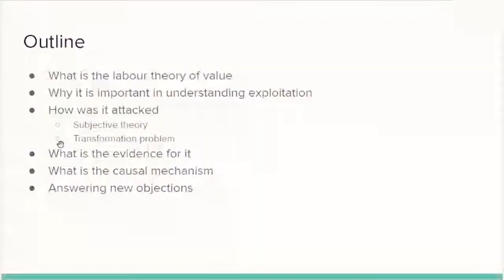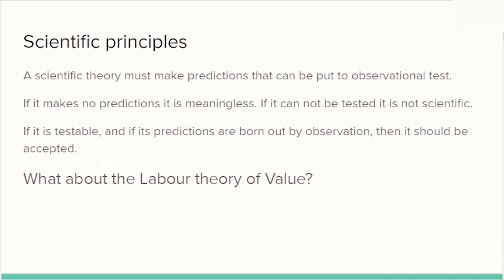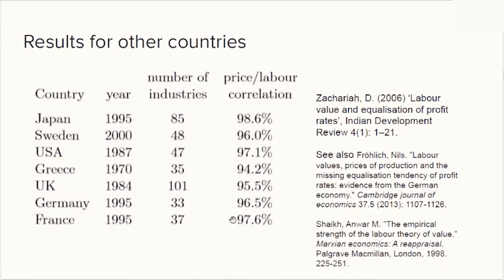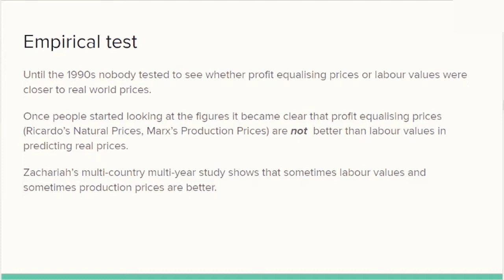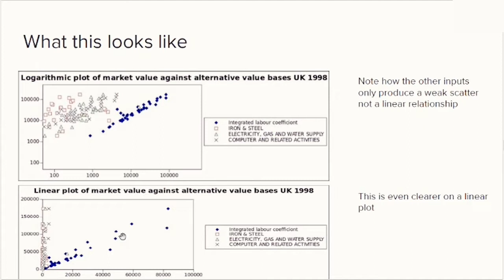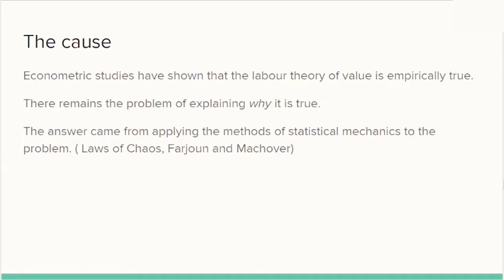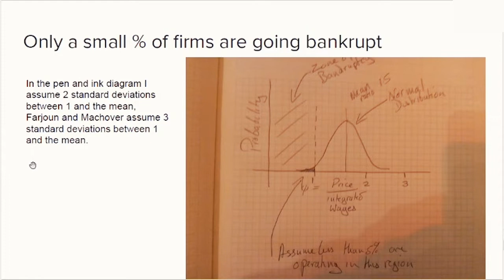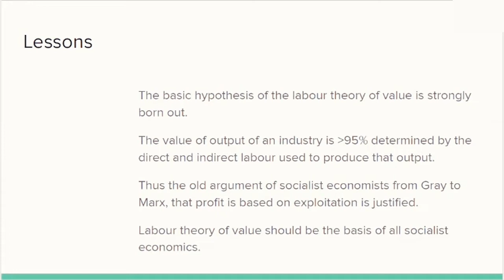Reassessing the Labour Theory of Value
Dando continuidade aos seminários do Grupo Marx, Ciência e Tecnologia, os professores Paul Cockshott (Universidade de Glasgow) e Marcos Barbosa de Oliveira (FFLCH e IEA-USP) irão discutir e reavaliar a pertinência da Teoria Econômica do Valor Trabalho. Eles mobilizaram uma série de referências importantes para a discussão, desde aqueles que defenderam em menor ou maior medida a teoria, como Smith, Ricardo e Marx, até seus críticos mais enfáticos, como Friedrich A. von Hayek, Von mises e Eugen Böhm Ritter von Bawerk.